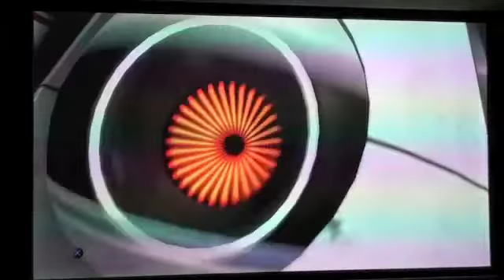Portal 2 Co-Op Walkthrough: Subject: Team Building: Tests 1-3 with CLEAN Commentary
This is a walkthrough for the first series of tests in the Co-Op portion of Portal 2. This  has good CLEAN commentary.